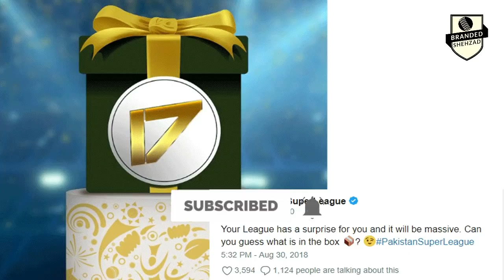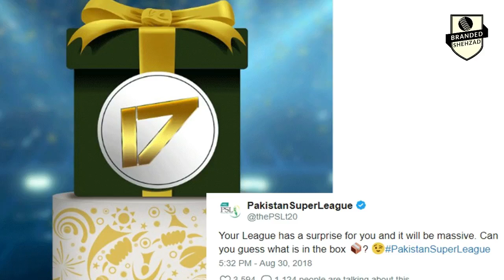Indian Media Praising Psl 4 | Ab De Villers in PSL 4 | Branded Shehzad